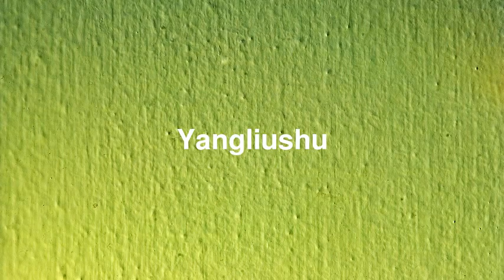Best places to visit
Best places to visit - Yangliushu (China) Best places to visit - Slideshows from all over the world - City trips, nature pictures, etc.